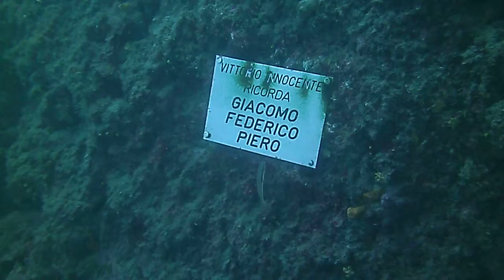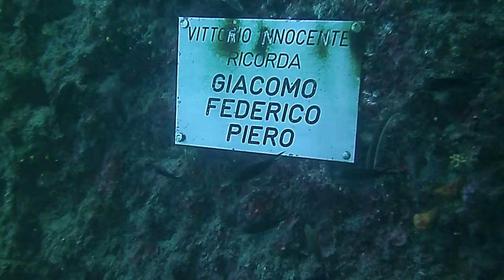Mare di Paraggi ricorda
Video of Vittorio Innocente - In the sea of transparent Paraggi (Genoa), under the Castello Bonomi Bolchini-family residence Berlusconi, on the vertical wall here is the plaque of three friends kept by the inhabitants of these waters.

Video di Vittorio Innocente - Nel mare trasparente di Paraggi (Genova), sotto il Castello Bonomi-Bolchini residenza della famiglia Berlusconi, sulla parete verticale ecco la targa ricordo di tre amici custodita dagli abitanti di questi fondali.